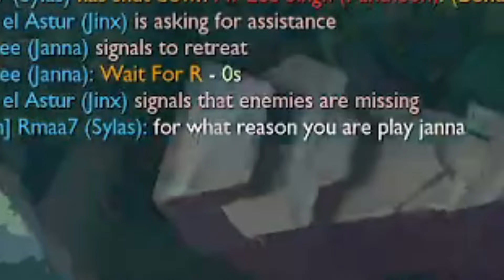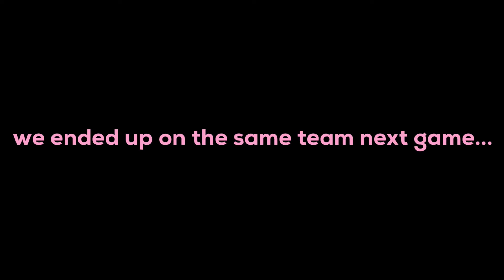How I Managed to beat a Famous Streamer | Best of Ling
Had an insane comeback vs the Pantheon Jungle legend himself, Janooobi. Everfrost Janna is super OP. Live stream clips and highlights on my road to Master. There was a whole PokeRap section to honor my degens of Twitch chat, but it got copyright restricted :/

Chapters:
0:00 Sivir needs help
0:36 Gabi says Hello
0:52 Da Twitch Lulu special
1:26 Nami Trap Card
2:07 Crazy Janna Ult Accident
2:18 Syndra looking a bit silly
2:34 MY BAD INNIT
3:02 Out of Context Ling
3:18 Match of the Week: Ling vs Janooobi